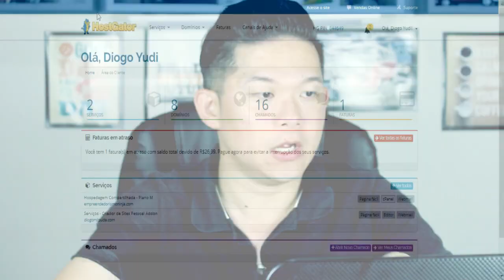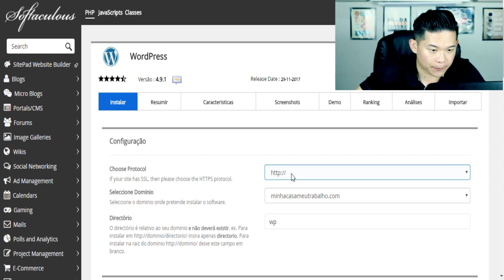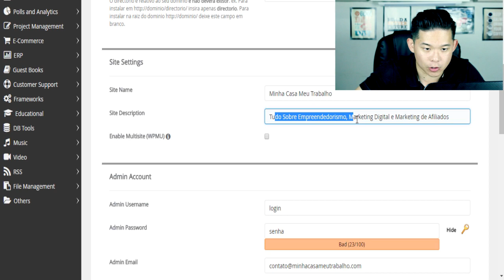Como CONFIGURAR DOMÍNIO NOVA PLATAFORMA DA HOSTGATOR? Diogo Mitsuda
Neste vídeo tutorial estarei mostrando como configurar domínio hosgator

Forte abraço!
Sucesso!

Diogo Mitsuda

Conecte comigo :)
➡️️ Whatsapp (Não Atendo Ligações!): 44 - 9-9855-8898

➡️️ como instalar wordpress hostgator
➡️️ como hospedar site no hostgator
➡️️  como adicionar um novo dominio no hostgator
➡️️  como criar um site hostgator
➡️️  como instalar o wordpress no hostgator
➡️️  how to install wordpress on hostgator
➡️️ como hospedar mais de um site no hostgator
➡️️ como acessar o cpanel hostgator
➡️️ como criar um site no hostgator
➡️️ como criar site no hostgator
➡️️ how to install a wordpress theme hostgator
➡️️ como entrar no cpanel do hostgator